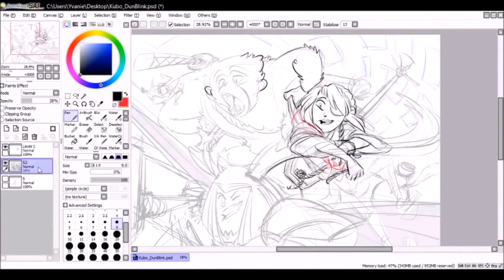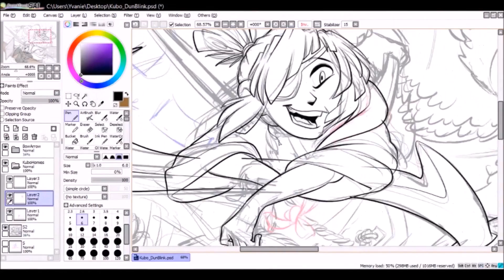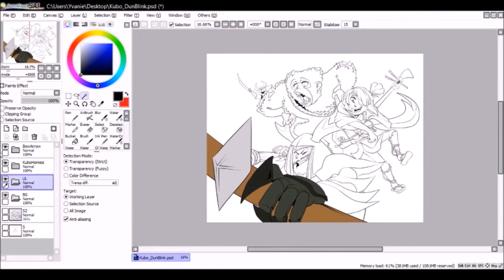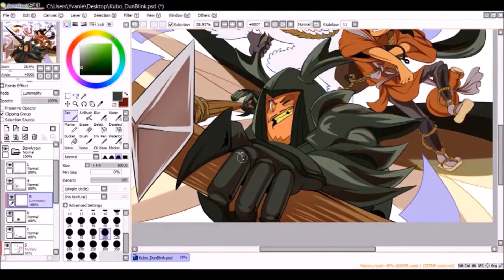Speed Draw - Kubo And The Two Strings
Check out the final piece here :)

►Please support Paris Looky!

FINALLY DONE MAN!!! I had an art block for the background for a week ahh one day I swear I'll have to pimp those BG up!!! Anyway, I LOVED THAT MOVIE SO SO MUCH! Like I mentioned earlier somewhere on the internet, I went to the theater 3 times to watch it in less than 4 days haha I JUST LOVE IT!!! And what?! The studio is coming to the town and we'll be able to touch the puppets?! Oh shizzly nipply hot macaroni man!!!
This will be like touching god or something?! HMMMM